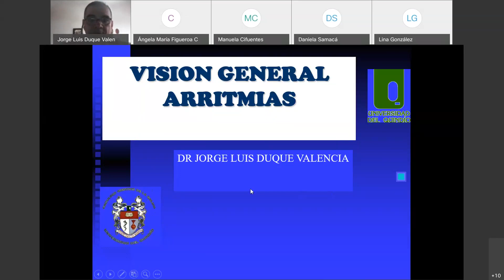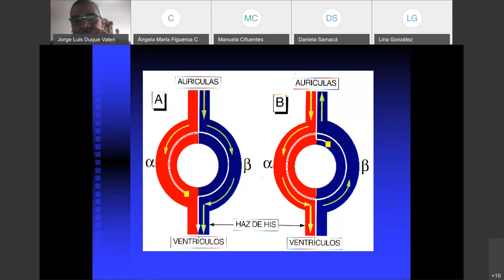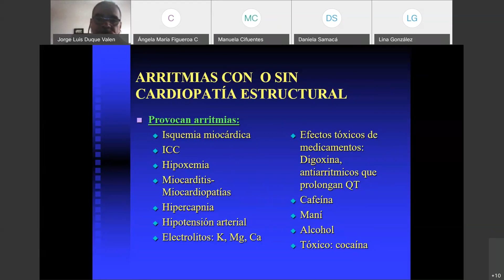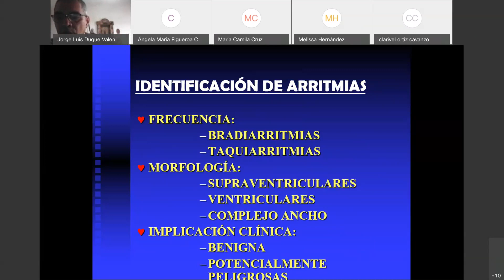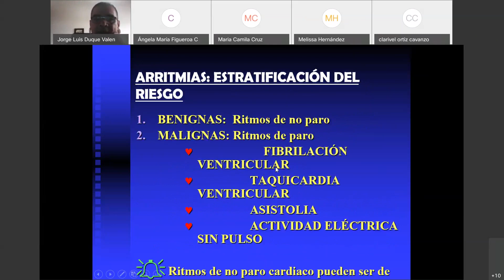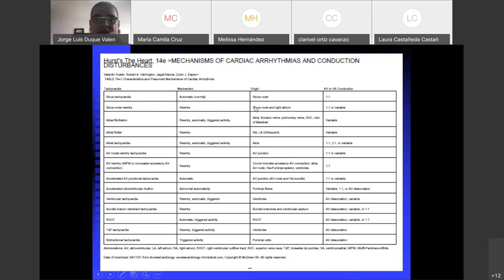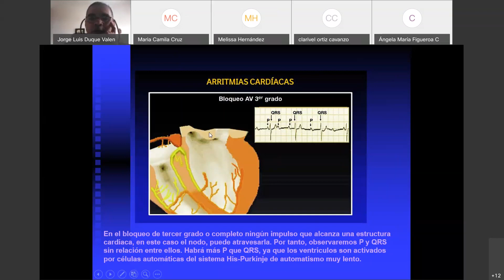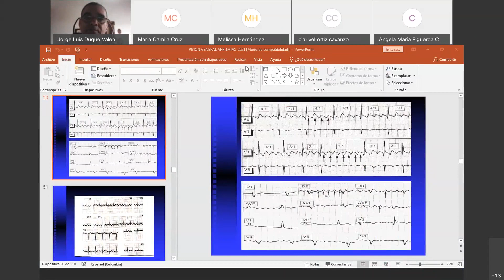EKG ARRITMIAS GENERALIDADES 12/04/2021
VIDEO CLASE DE ARRITMIAS GENERALIDADES.  EKG